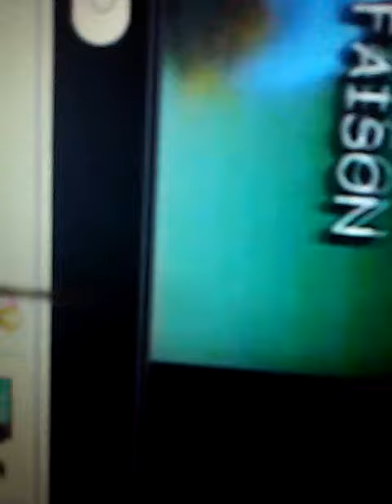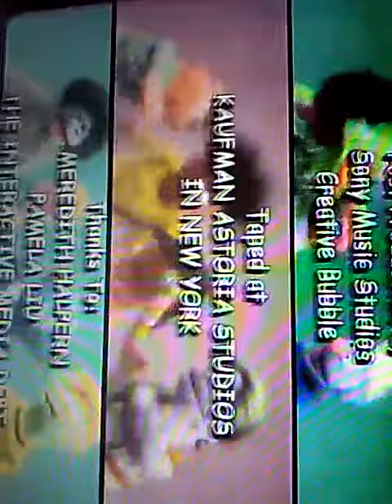Closing To The Street We Live On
1. Few seconds from the program
2. Ending